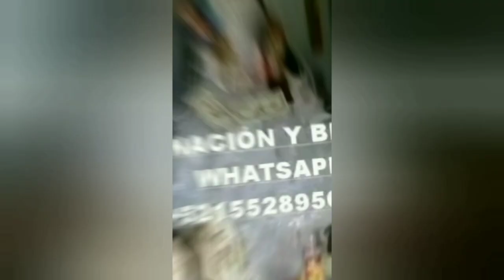TU ALTAR SERA MAS PODEROSO DE ESTA MANERA. 💀🕯️💀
Hola, bienvenidos a mi canal, donde les comparto todo sobre la devoción a la Santa Muerte. En este vídeo les voy a mostrar algunas de las ofrendas que se le pueden hacer a la Niña Blanca para agradecerle sus favores, pedirle protección o solicitarle algún milagro. La Santa Muerte es una figura muy venerada en México y en otras partes del mundo, y tiene muchos seguidores que le rinden culto de diferentes maneras.

AQUI TE DEJAMOS MAS VIDEOS SOBRE LA SANTA MUERTE.

🚨🚨🚨🚨 PROMOCIÓN 🚨🚨🚨🚨

Un CORTAFUEGOS es un ritual que te ayudará a despojarte de la negatividad que te redes.